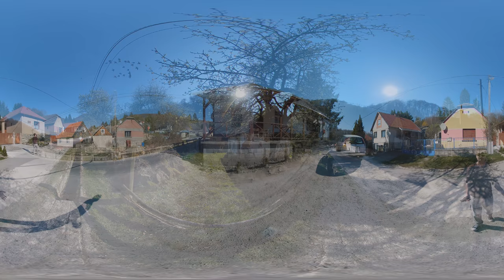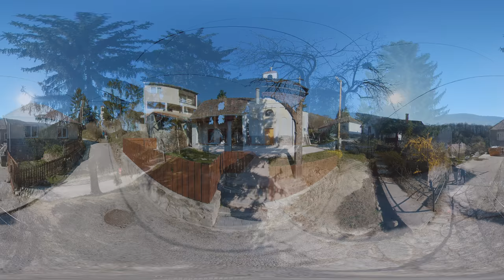Filmes helyszínek a Pilisben: az Üvegtigris, A mi kis falunk és az Egri Csillagok nyomában | Gaba_VR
Nézz körül az Üvegtigris, A mi kis falunk és a klasszikus Egri Csillagok film forgatási helyszínén 360 fokban, kényelmesen, otthon a fotelból, vagy egy VR headset segítségével. És hogy mi a közös pont a két vígjátékban és a hatvanas évekbeli történelmi kosztümös filmben? Az, hogy mindegyiket a Pilisben forgatták, és most virtuálisan körbe is nézhetsz mindenhol!

Vajon mi lehet Pajkaszeg valódi neve? És miért Budapesttől nyugatra kell keresnünk a filmbéli egri várat?

A Pilisben kirándulva, arra gondoltam, hogy megmutatok néhány ikonikus filmes helyszínt. És bár a filmekben általában csak a rendező által megálmodott szögekben láthatjuk egy-egy környék előnyös vagy épp hátrányos tulajdonságait, most virtuálisan, 360 fokban is körbenézhetsz, hogy lásd, valójában hogy is néznek ki ezek a természetes „díszletek”.

Készítette: Szidor N. Gábor (Gaba VR)

A felvételek az Insta360 One X kamerával készültek, amelyet ajándék "láthatatlan szelfibottal" az alábbi linken vásárolhatsz meg